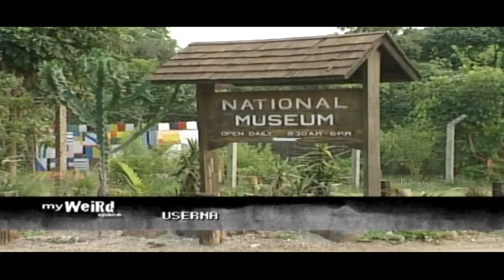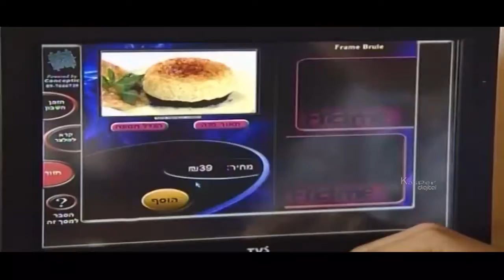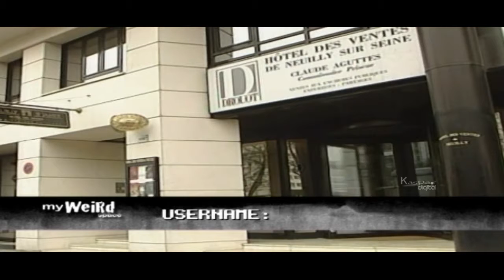My Weird Space Episode 25 | Global Entertainment